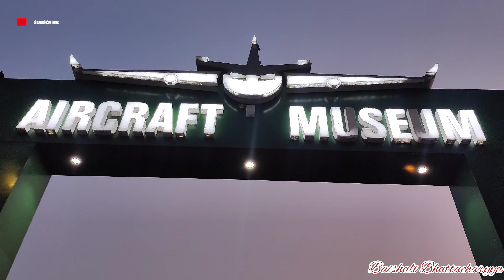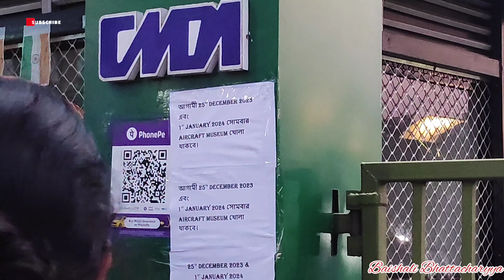কলকাতার যুদ্ধবিমান | ছোটদের কাছে স্বর্গ | Kolkata Aircraft Museum | Aircraft Museum entry fees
কলকাতার যুদ্ধবিমান | ছোটদের কাছে স্বর্গ | মাত্র ৩০ টাকায় | Kolkata Aircraft Museum | Aircraft Museum entry fees | India's 2nd Aircraft Museum | Kolkata newtown |
                                                             LOVE YOU
                                                            BAISHALI ❤